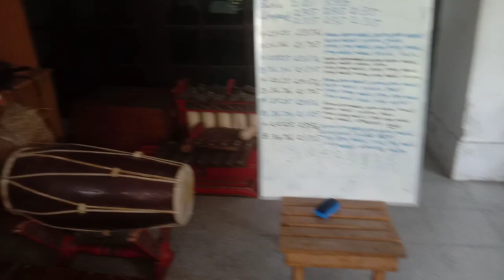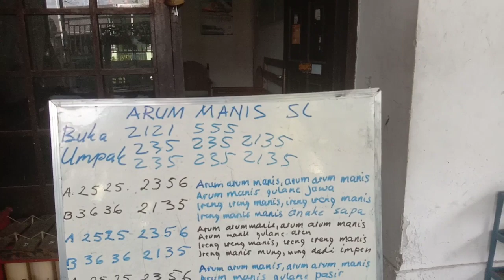Arum manis, Adityo Bimo Dito pustaka laras seni